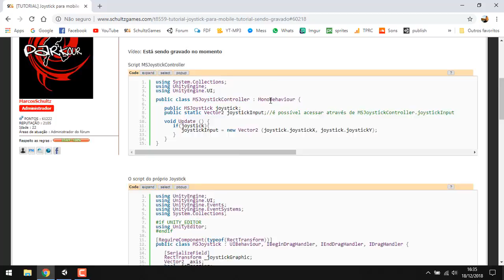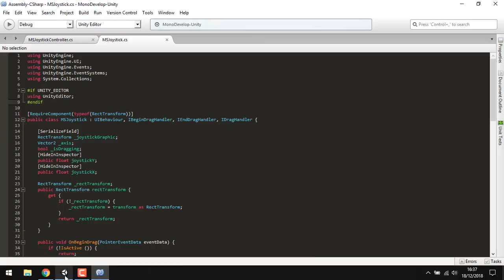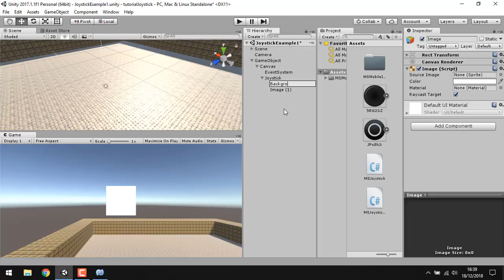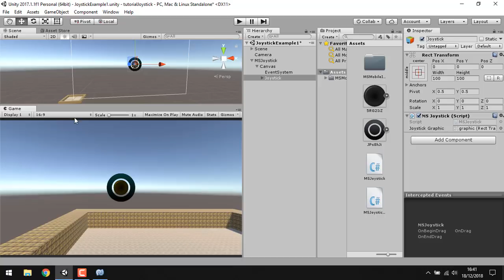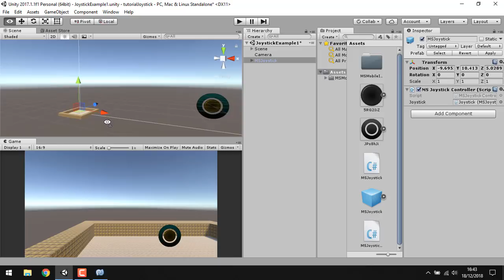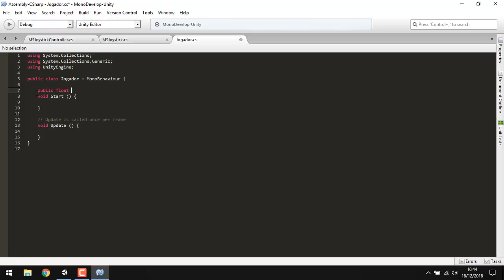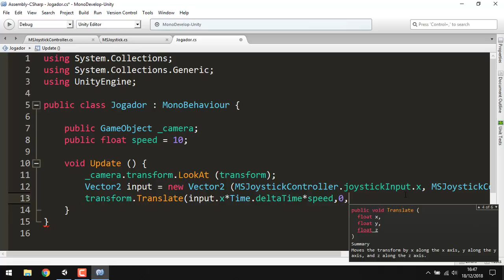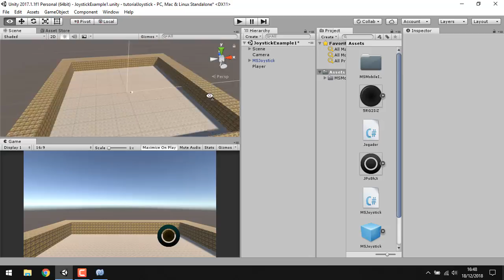TUTORIAL Unity 3D - Joystick virtual para mobile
- Tutorial Unity 3D, como fazer um joystick virtual.
- Unity 3D joystick virtual simples com controlador
- Unity, joystick virtual para mobile

OUTROS CANAIS DE TUTORIAIS SOBRE UNITY 3D